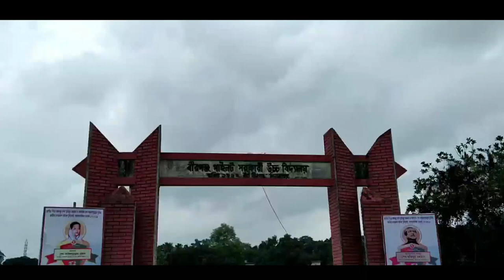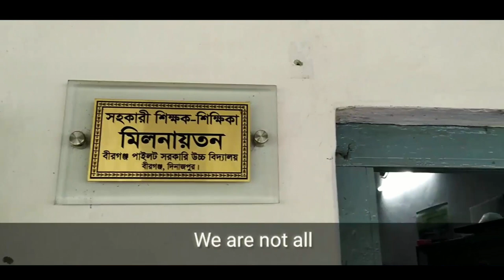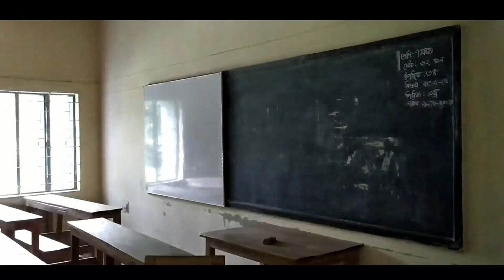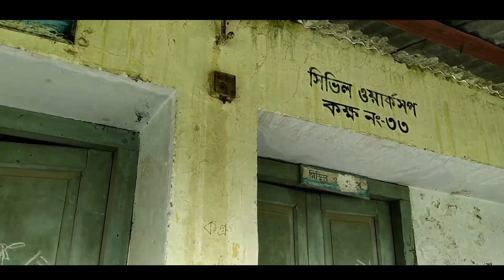BPGHS Vlog ll Birganj Pilot Govt High School Vlog 1